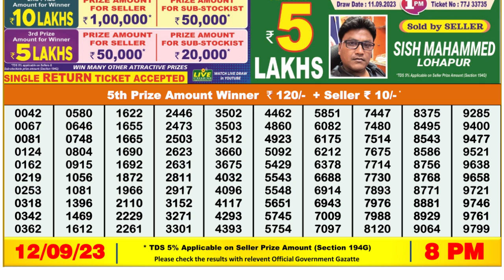🔴Dear Lottery Sambad Live 8pm today 12.09.23 Nagaland State Lottery Result